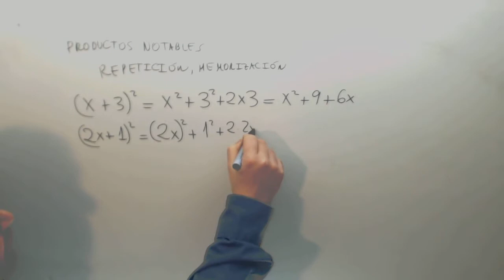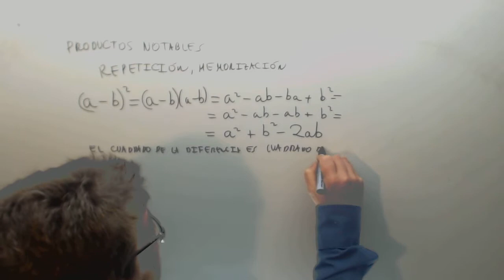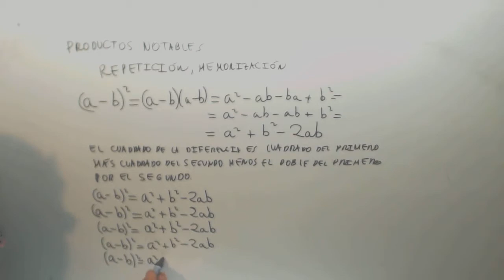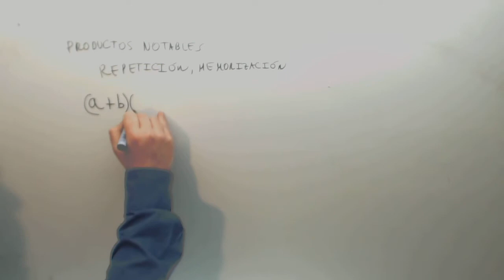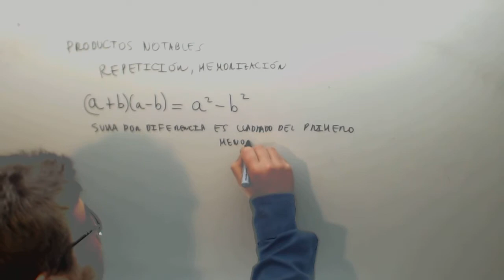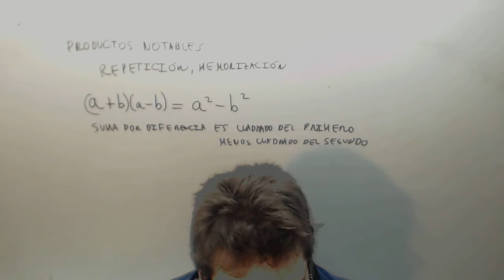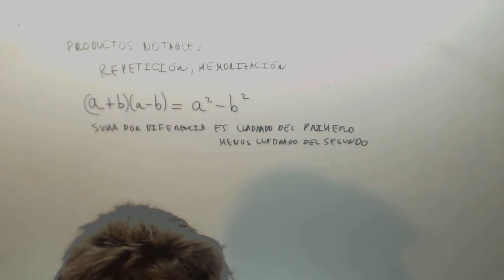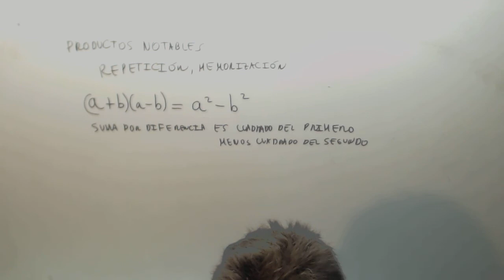Memorizacion por repeticion Productos notables Matematicas 2º ESO Academia Usero Estepona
Memorizacion por repeticion Productos notables Matematicas 2º ESO Suscríbete a nuestro canal en Youtube para ayudarnos a seguir creciendo Academia Usero en Estepona, el centro de formación con más vídeos en Internet del Mundo presenta